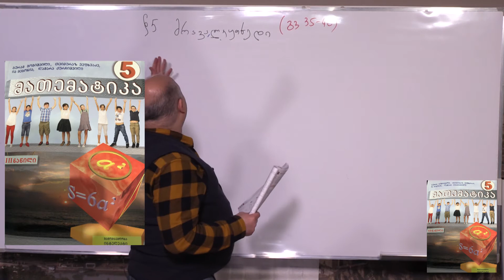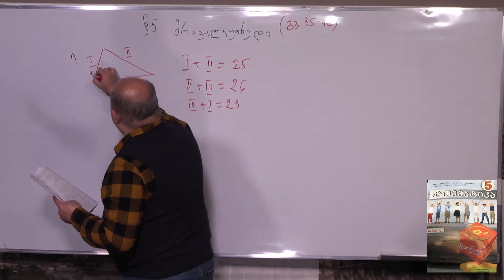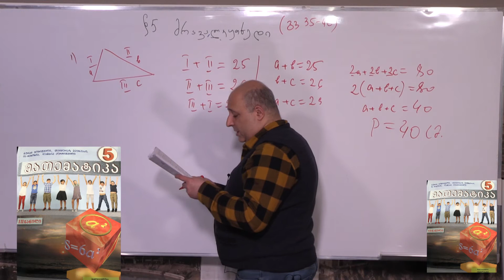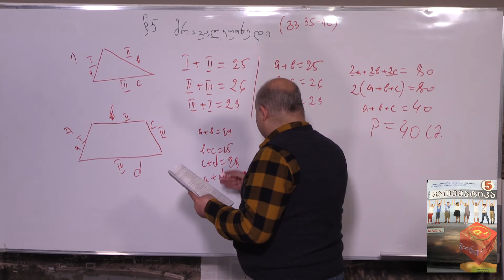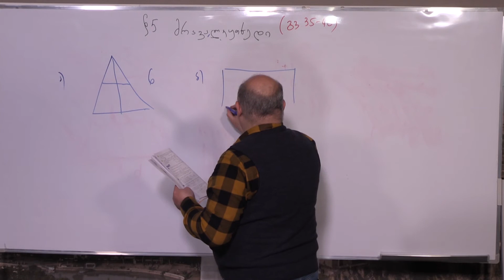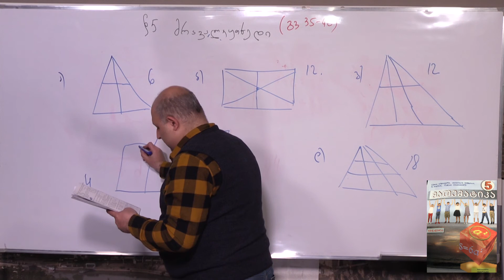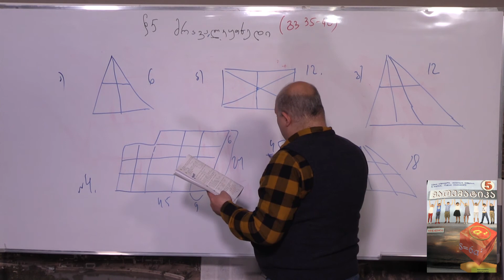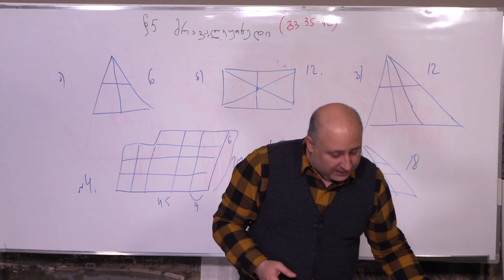მათემატიკა მე- 5 კლასი. თავი 3. პარაგრაფი 5. ნაწილი 4. გვ 35-40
გაკვეთილი: მათემატიკა მე- 5 კლასი. თავი 3. პარაგრაფი 5. ნაწილი 4. გვ 35-40
თემა: მრავალკუთხედი. ნაწილი 3. ამოცანების ამოხსნა «მოისაზრე» 1-4 (გვ 40) მე-3 წიგნი
mikheilrobakidze.education